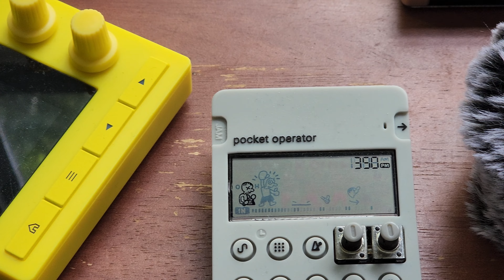What Is Dawless Arcade? Extended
Are you a creative tired of:

-Load Shedding?
-Complex Contracts?
-Limited Access to Technology and Instruments?

Dawless Arcade